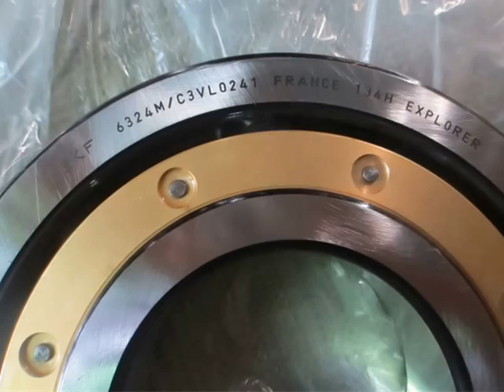thrust bearing,miniature ball bearings,bearing seal